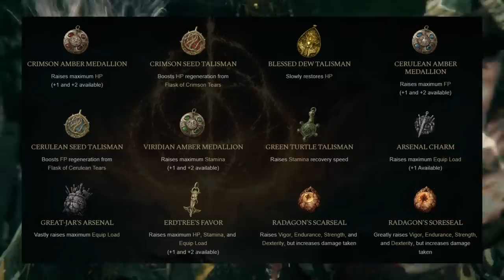5 DESCOBERTAS novas em ELDEN RING que são INCRÍVEIS e você NÃO SABIA!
Mais coisas sendo descobertas em Elden Ring

➤ PSN: hadessama94